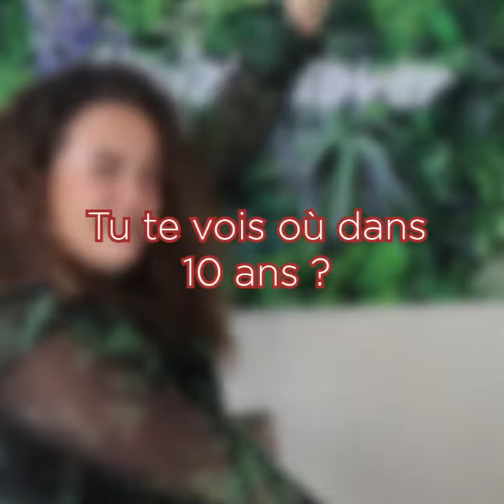Signorizza & Talk !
Signorizza vous présente ses collaborateur à travers une collection de vidéos. Aujourd'hui c'est à Clara Jarry de se présenter. Alternante graphiste au service communication et marketing, découvrez en image son profil.